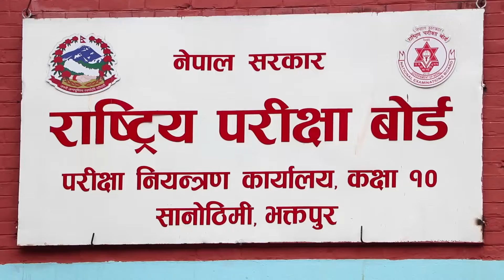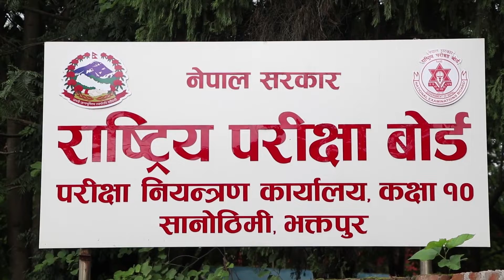राष्ट्रिय परीक्षा बोर्डले यस वर्षको माध्यमिक शिक्षा परीक्षा (एसईई) को नतिजा सार्वजनिक गरेको छ ।